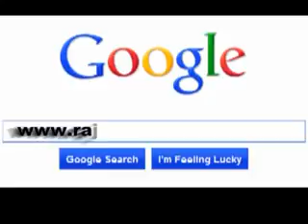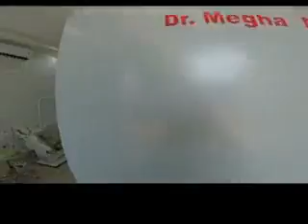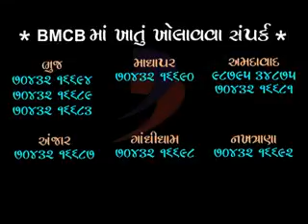B NEWS2098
14 ફેબ્રુઆરી 2017 કચ્છ ન્યૂઝ  ટીવી સમાચાર